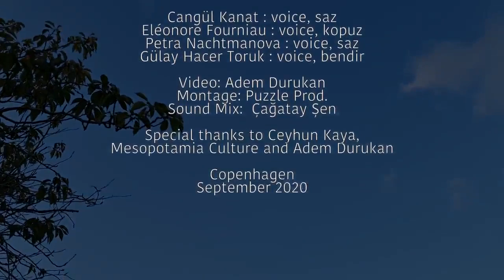TELLİ TURNALAR - Sakın Cahilin Yanına Varma Gönül Demedim mi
Lyrics/Music: Ismail Ipek
Arrangement : @Telli Turnalar

CANGÜL KANAT : voice, saz
Eléonore Fourniau : voice, kopuz
Petra Nachtmanova: voice, saz
Gülay Hacer Toruk : voice, bendir

Video : Adem Durukan
Montage : Puzzle Prod.
Sound mix :  Çağatay Şen

Kopenhagen, september 2020

Special thanks to Adem Durukan, Ceyhun Kaya, Çağatay Şen and Mesopotamia Culture